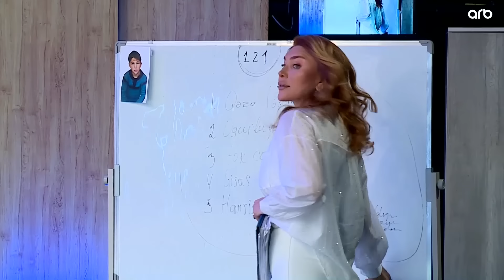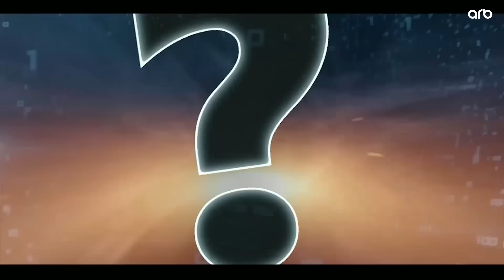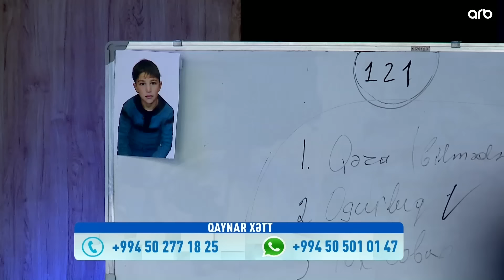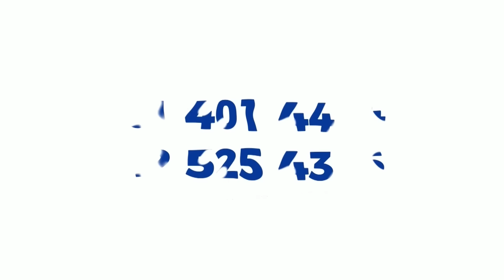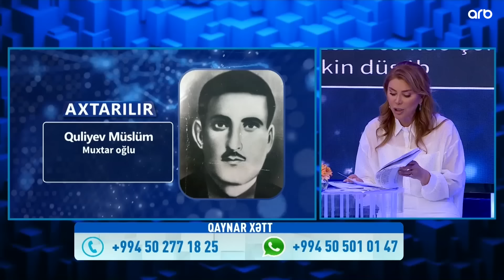Səni axtarıram 24.04.2024 Tam veriliş / Seni axtariram 24.04.2024 Tam verilish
Səni axtarıram 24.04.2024 Tam veriliş / Seni axtariram 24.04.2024 Tam verilish / Səni axtarıram 24 aprel 2024 ARB TV

Səni axtarıram 24 aprel  2024